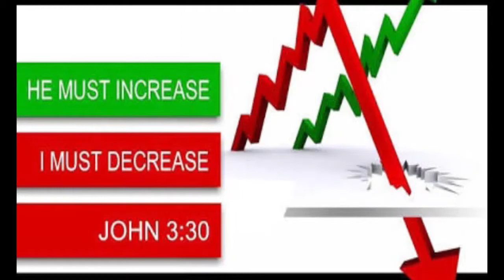Bro.Livingston & Santosh EPISODE-85